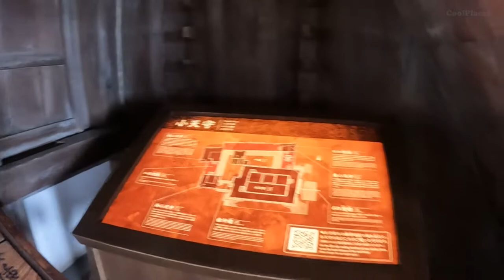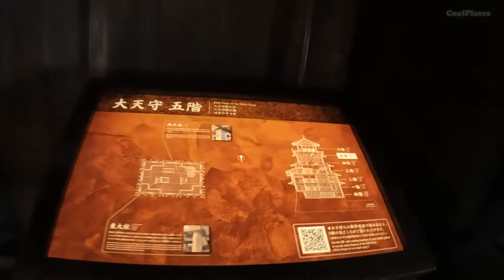JAPAN TRAVEL | Himeji Castle A large white castle, The castle is still original since 400 years ago.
Himeji Castle (姫路城) located in Himeji city (Hyogo Prefecture) is a large white castle that the Japanese call it. “White Stork Castle” The castle is still traditional since 400 years ago, it is regarded as an ancient building. It is beautiful both outside and inside the castle. And it is very important to Japan. Himeji Castle is also designated as a National Treasure of Japan. It is also registered as a World Heritage Site by UNESCO.